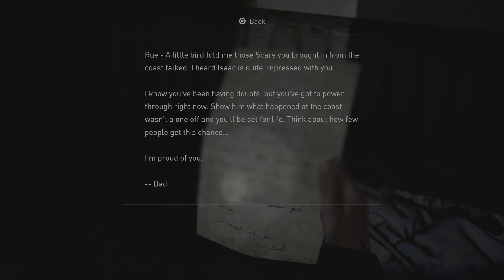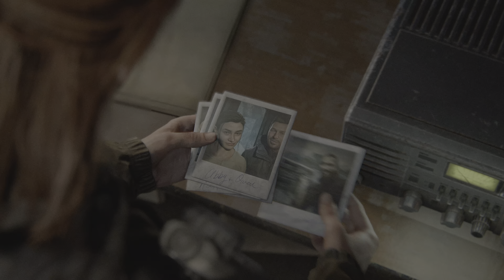The Last of Us Part II | Gameplay Walkthrough | Part 19